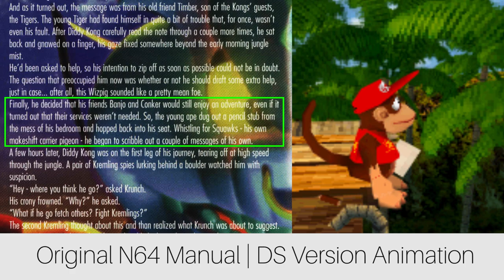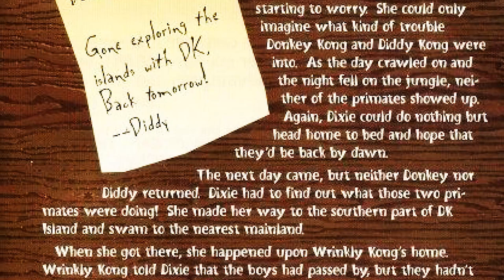Does Banjo Kazooie take place in Donkey Kong's Northern Kremisphere? | SwankyBox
Where does Banjo Kazooie take place exactly? Perhaps, in the Northern Kremisphere?

Special thanks to Stone Age Gamer for the Diddy Kong Racing manual scans: